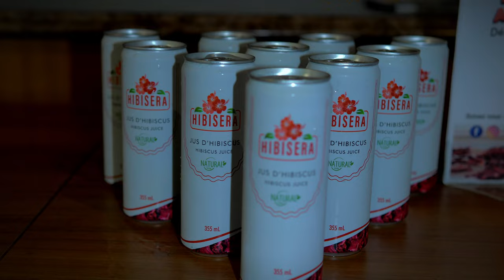5@8 Liaisons Réseau d’Affaires - Le repreneuriat, développer son entreprise sans partir de zéro,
Véritable facteur de stabilité et de croissance économique, le repreneuriat est l’action de racheter une entreprise pour la redynamiser ou lui inspirer une nouvelle vision. ✨ Il contribue ainsi à la continuité de l’entreprise, à son savoir-faire, au maintien des emplois et au renforcement du tissu économique local. 🌍

Pour le repreneur, c’est une opportunité unique de partir son entreprise avec des bases et ressources déjà existantes. 🚀 Ce qui lui permet de se concentrer davantage sur la phase de développement et d’innovation. 💡

Toutefois, tout potentiel repreneur se doit d’être bien préparé, d’analyser en profondeur l’entreprise ciblée et de gérer avec soin la transition pour garantir une reprise réussie et pérenne. 🔍

L’implication du cédant est tout aussi cruciale durant tout le processus. 🤝

En collaboration avec la BDC, Liaisons vous offre cet évènement hautement riche, offrant l’opportunité d’en savoir plus sur le repreneuriat, ses avantages, enjeux et facteurs de succès. 📈